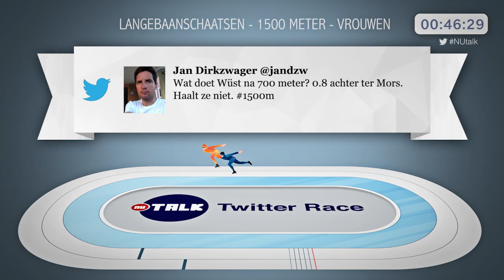Twitterrace Wust 1500m vrouwen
De zilveren race van Ireen Wust in tweets, waarin zij het moest afleggen tegen Jorien ter Mors.